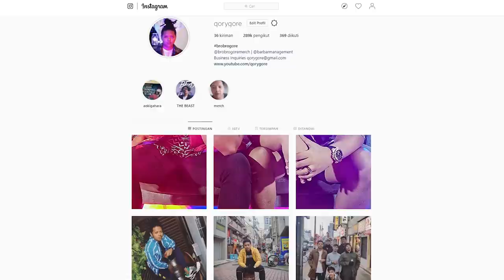IBU IBU BNGST !!! The Walking Dead Season 3 #5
Qorygore - We're Going Crazy ft Matthew Sayersz (Official Music Video)